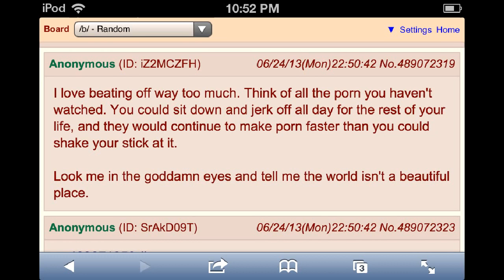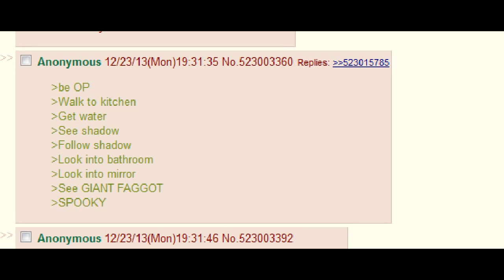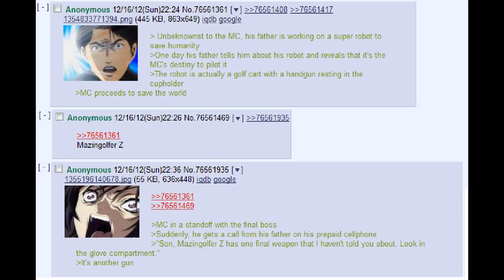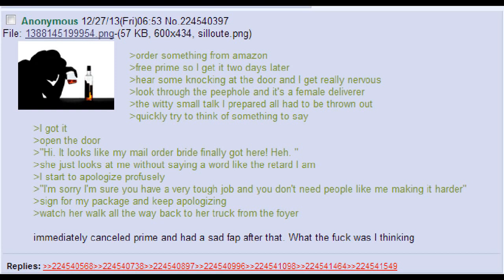Tales From 4chan 8 [reupload]